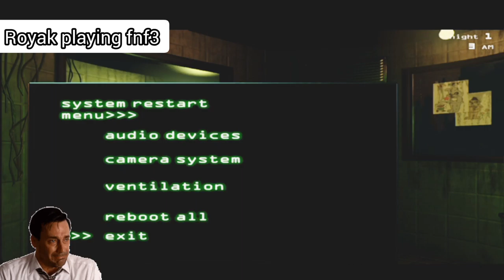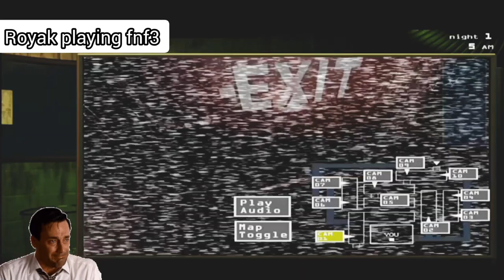Five Night's At Freddy's 3 | Scariest Game | Gameplay Walkthrough